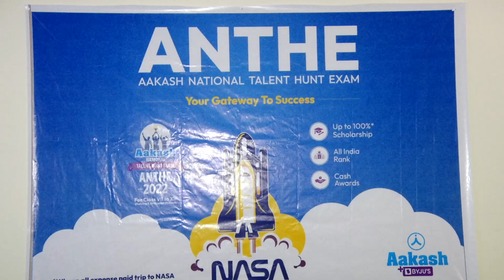Aakash Institute ਦਾ ANTHE Talent Hunt Program, ਬੱਚਿਆਂ ਨੂੰ ਦੇ ਰਿਹਾ Scholarships ਦੇ ਵੀ ਮੌਕੇ